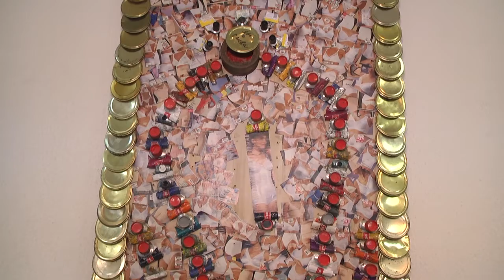2020-01-21 г. Брест. Выставка «Человек и время». Новости на Буг-ТВ.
Людей всегда привлекало всё красивое и удивительное, и экспрессивные  работы художников относятся именно к этой категории. Первая выставка 2020 года включила в себя более 50-ти живописных работ, объединенных в творческий проект под названием «Человек и время». Автор картин – Кобринский художник Сергей Костюк – стремился выразить в своих картинах Духовную сущность реальности. Яркие, запоминающиеся и выразительные работы художника расположились в выставочном зале общественно-культурного центра. Вернисажем впечатлилась и наш корреспондент.